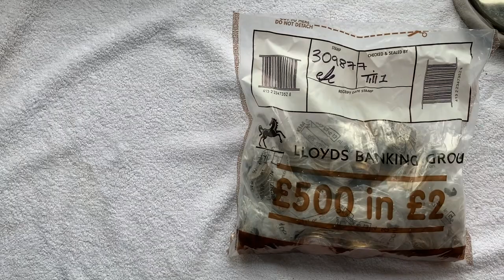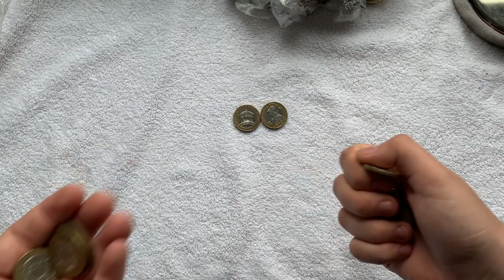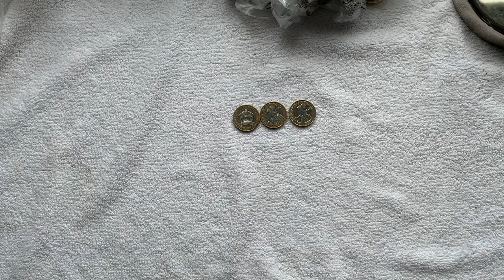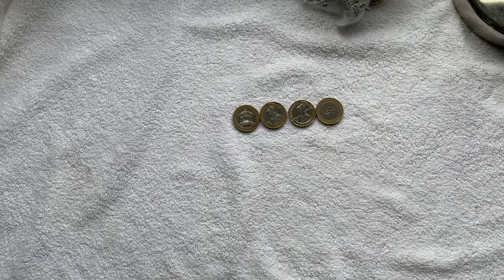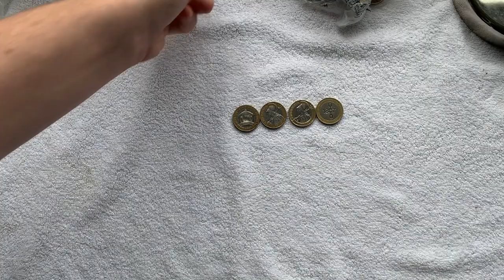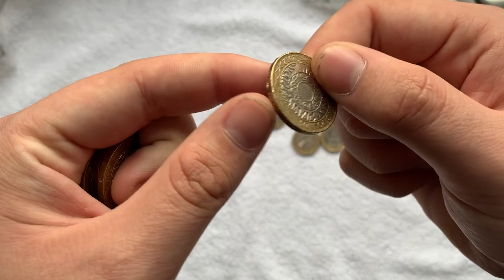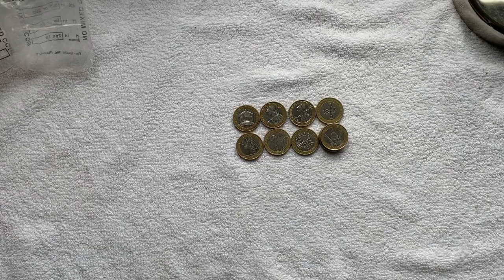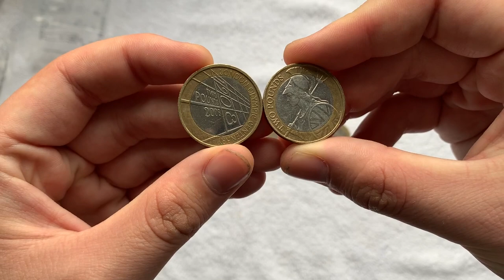Magnet To These Olympic Centenaries - £500 £2 Coin hunt Episode 12 Book 3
Buy Coins or accessories

If you want to send anything please use this address if you want anything in return include a pre paid label and envelope

Uk Coin Hunt
TUNBRIDGE WELLS
TN2 9WS